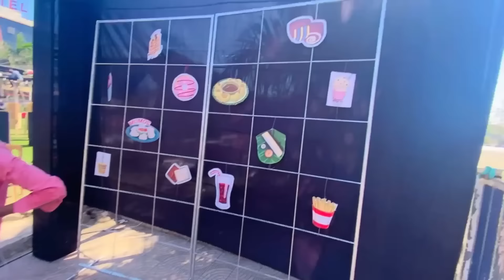hypr event ni moj Jamnagar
Hit likes. 👍

VARJANG  MANEK
LALU MANEK

FROM- Dev Bhumi Dwarka (Gujrat)